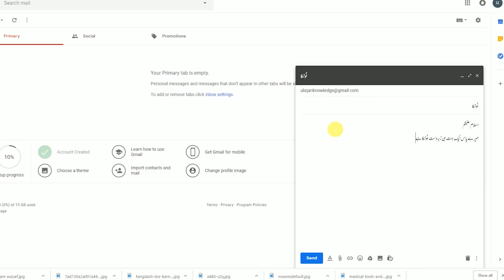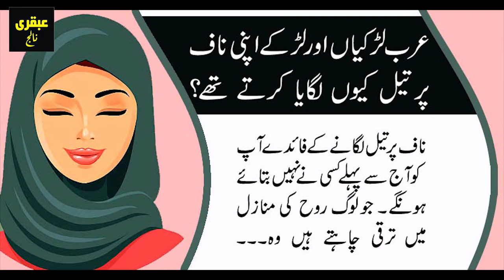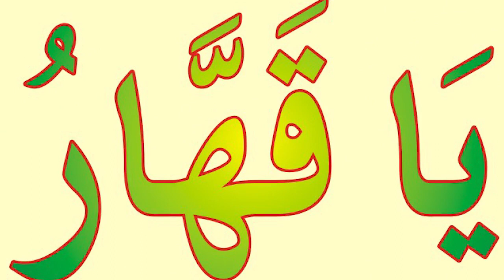Benefits Of Applying Oils To The Belly Button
ناف میں تیل لگانا
Causes, Symptoms, Diagnosis, and Treatment
🔵 |زبردست لنکس| 🔵
►►Video Blog
●▬▬▬▬▬▬▬▬ஜ۩۞۩ஜ▬▬▬▬▬▬●
●▬▬▬▬▬▬▬▬ஜ۩۞۩ஜ▬▬▬▬▬▬●
●▬▬▬▬▬▬▬▬ஜ۩۞۩ஜ▬▬▬▬▬▬●